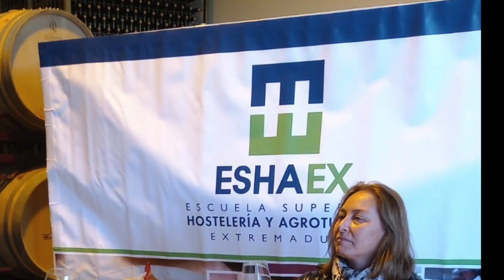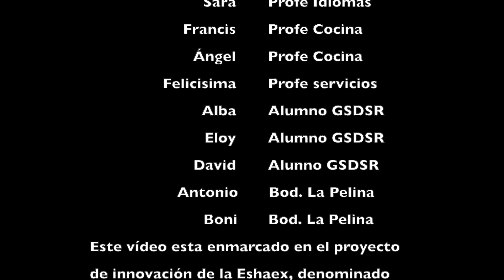Producción de la vid Bodegas La Pelina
En este vídeo podrás conocer mejor las características del viñedo de invierno, cuando este empieza a brotar.
Conoceremos las singularidades que le aporta la comarca de "Matanegra" al vino que se produce a escasos kilómetros del balneario del Raposo.
De la Mano de Boni y Antonio conoceremos las Bodegas de "La Pelina" y sus peculiares vinos.
Los docentes de la Eshaex junto a su alumnado demostraran en este video las técnicas de apertura y servicio del vino.
Este video esta incluido en las acciones generadas a partir del proyecto de innovación educativa concedido a la Eshaex, bajo el título Pedagogía gastro-social en el entorno de la producción agroalimentaria.